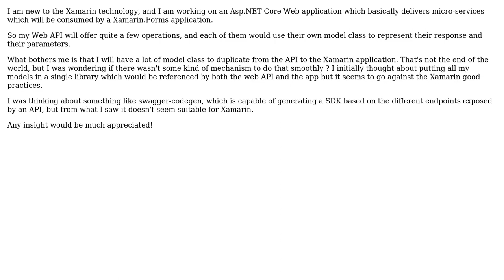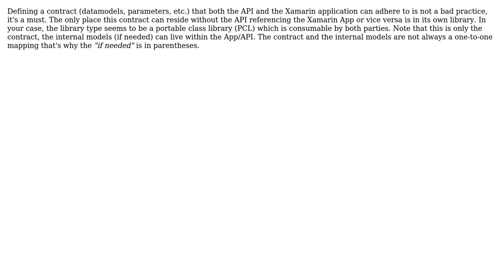Most convenient way to implement the models used by the Service Access layer of a Xamarin...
Software Engineering: Most convenient way to implement the models used by the Service Access layer of a Xamarin application

With thanks & praise to God, and with thanks to the many people who have made this project possible! | Content (except music & images) licensed under CC BY-SA | Music | Images & others | With thanks to user Toto user Jay Elston user Iza Atsou and the Stack Exchange Network Trademarks are property of their respective owners. You are responsible for your own actions.